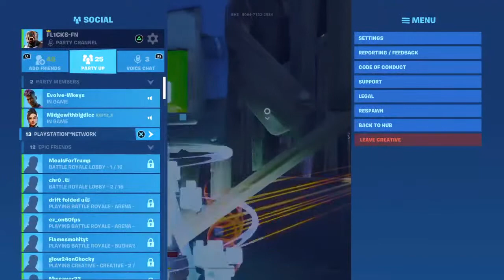Playing with jaime